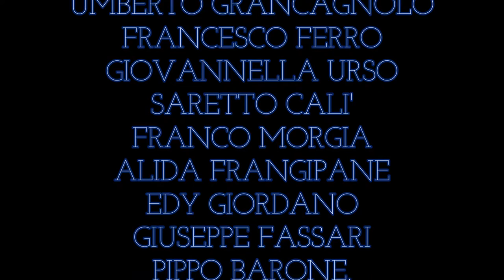TURY KILLER & GIANNI SINERI....CON LA COMMEDIA L'ALBERGO DELLA PACE.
VIDEO CARICATO DA GIOVANNI.T (CATANIA SICILIA).GRAZIE A TUTTI PER LA VISUALIZZAZIONE.CIAO ALLA PROSSIMA. .5 AGOSTO 2016 ORE 21:00.
TOUR SICILIA-LE PIù BELLE CANZONI E I MIGLIORI INTERPRETI DELLA "CANZONE SICILIANA". ANFITEATRO COMUNALE ZAFFERANA ETNEA CATANIA, SERATA PRESENTATA DA AURORA,CANTANTI DELLA SERATA, UMBERTO GRANCAGNOLO,FRANCESCO FERRO, GIOVANNELLA URSO, SARETTO CALI',FRANCO MORGIA, ALIDA FRANGIPANE,EDY GIORDANO,GIUSEPPE FASSARI,PIPPO BARONE,TURY KILLER & GIANNI SINERI.